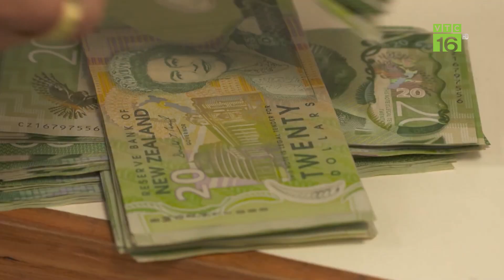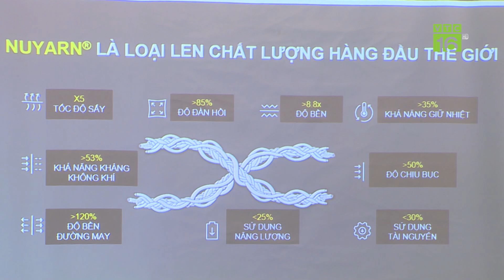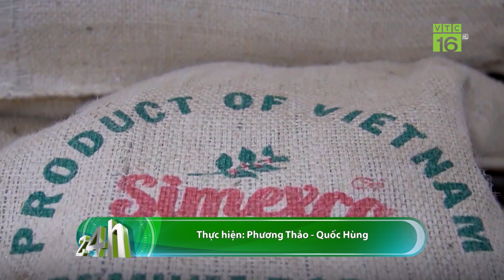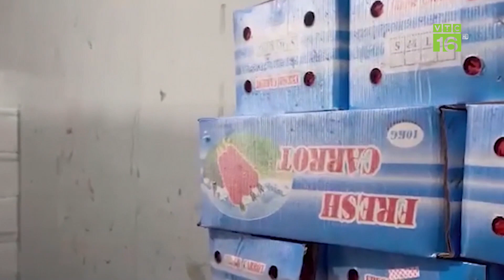ĐBQH: CÓ QUỐC GIA NÀO ĐẤU THẦU KHỐN KHỔ NHƯ CHÚNG TA KHÔNG? | VTC16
VTC16 | ĐBQH: CÓ QUỐC GIA NÀO ĐẤU THẦU KHỐN KHỔ NHƯ CHÚNG TA KHÔNG?
Tham gia thảo luận tại kỳ họp thứ 4, Quốc hội khoá XV, đại biểu Phạm Khánh Phong Lan, đoàn TPHCM đã có ý kiến về sự thảo Luật Đấu thầu.